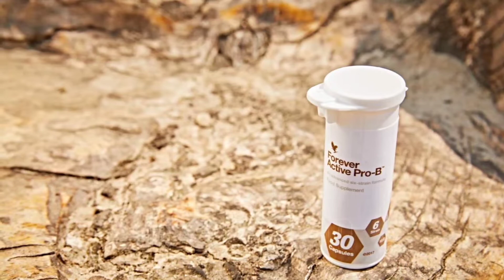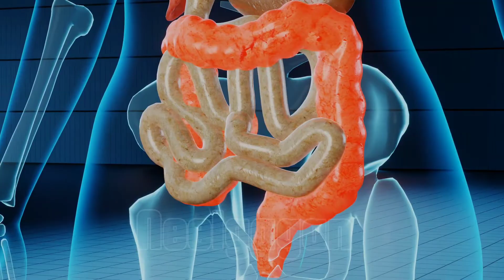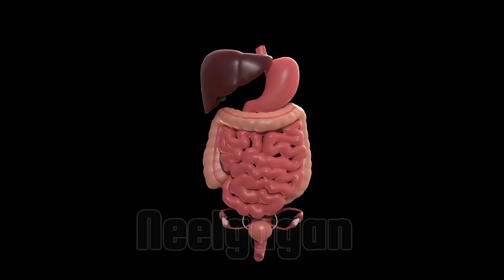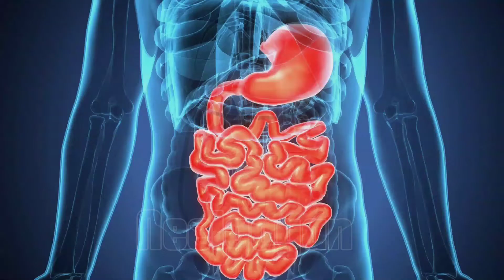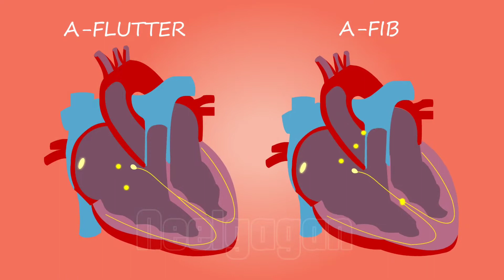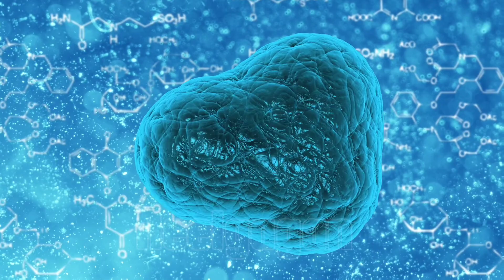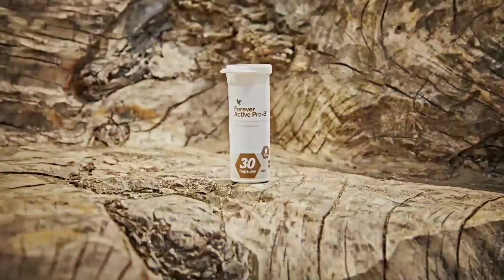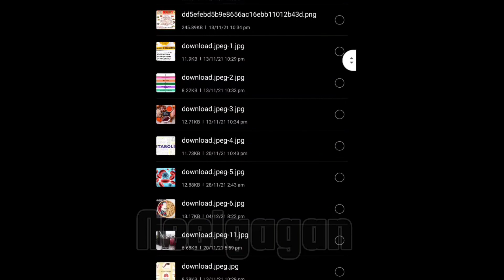Forever | Active Pro B | Benefits😇 | Kis kis ko lena h | aur kis time lena hai🧐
Sawagat hai aap sabhi ka apke apne channel pe PIWithNeel pe and aaj hum forever ke Active Pro B ke benefits k baare mai jaanenge and dkhenge kis kisko lena chahye yeh muscle pain ko kam karta h and konsi konsi condition mai le skte hain.
Grab pdf to learn and to give your meetings 🎁🎁
5. Why FLP (limited quantity Ebook available

IN THIS VIDEOS WE WILL BE COVERING DIFFERENT PROBLEMS AND THERE SOLUTIONS SO LETS START LIKE YOUR WAY!!

🗣Connect Socially👥